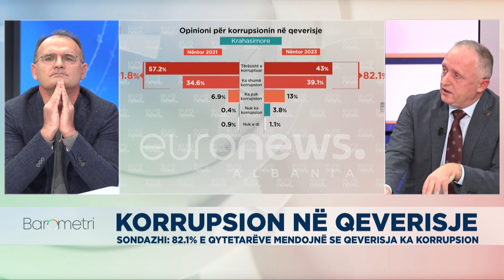Kur njerëzit besojnë më shumë SPAK-un se Zotin, është...! Batuta epike e Dervishit:Fundi i kavallit.